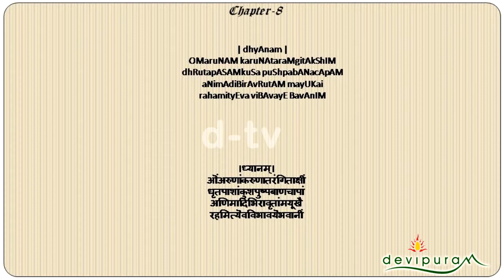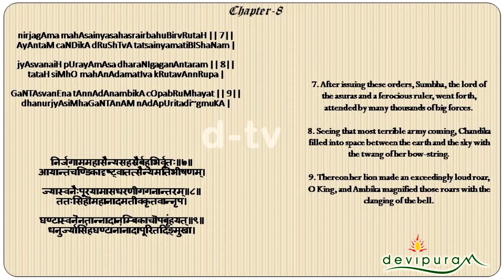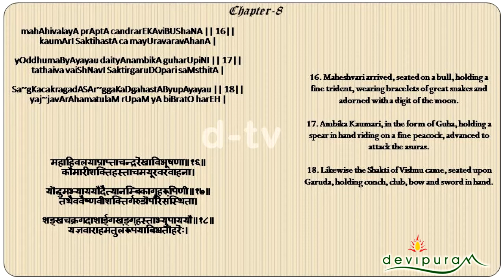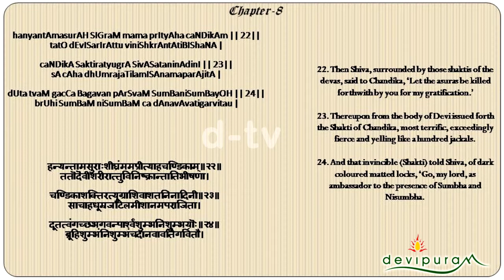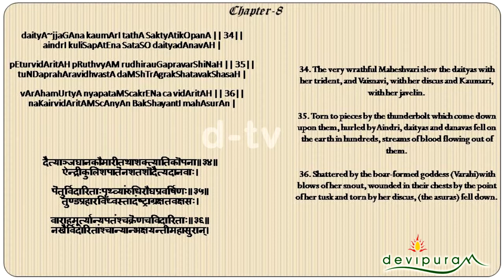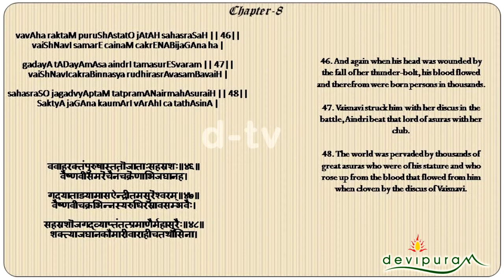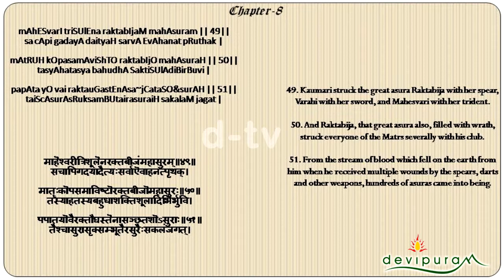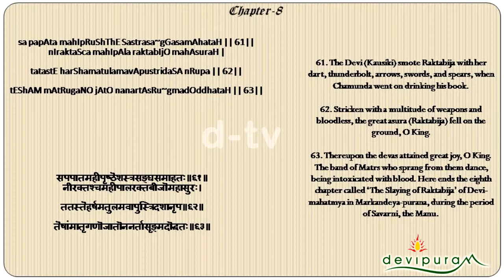chandi saptashati chapter - 8